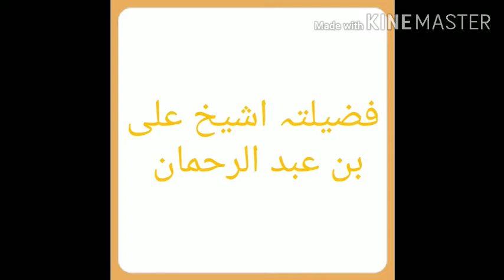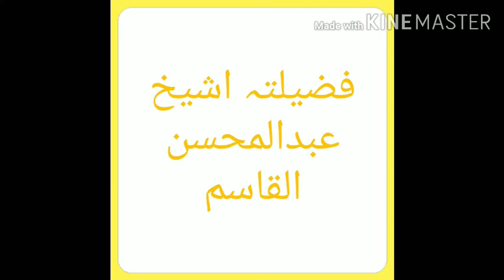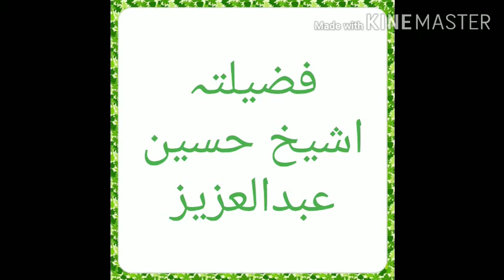tilawat surah e fatiha aimma e masjid e nabawi